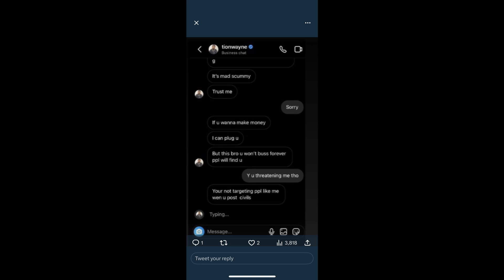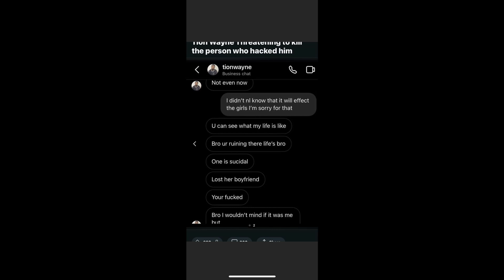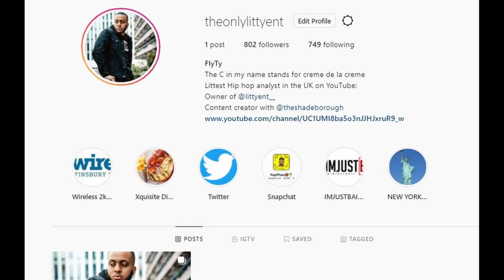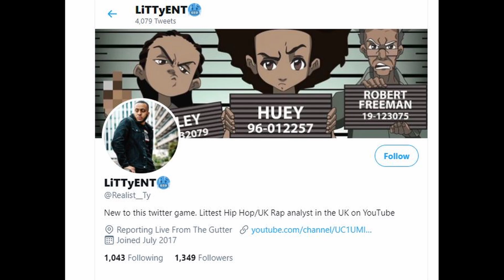TION WAYNE S*X TAPES LEAKED?! MYA MILLS INVOLVED? FULL BREAKDOWN!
In this video, I will be discussing the recent incident that has occured with Tion Wayne's tapes being leaked to the public.